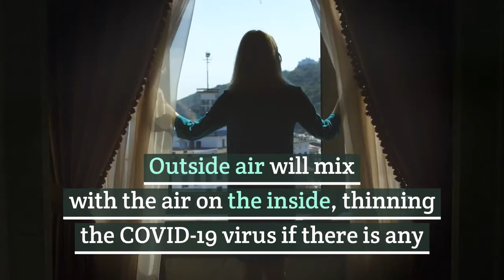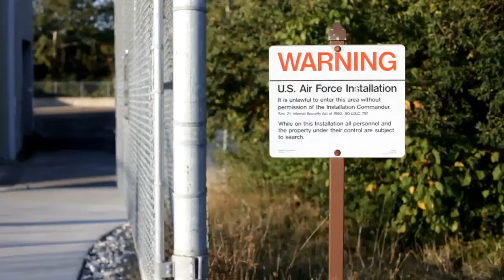INTEGRATING BACK TO WORK AFTER COVID-19